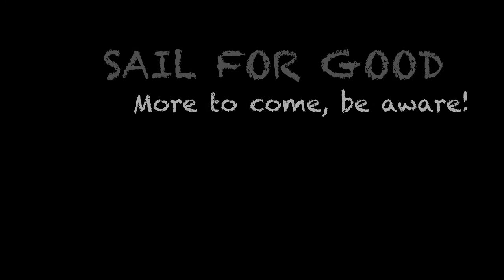Family Sailing Expedition Around The World - Sail For Good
Sail For Good expedition is a private non-profit initiative based on a sailing adventure around the world during 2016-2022 by a Meretniemi family from Finland with three children. The goal is to experiment new ways to utilize technology and digital learning methods to enable education for all children anywhere, anytime.